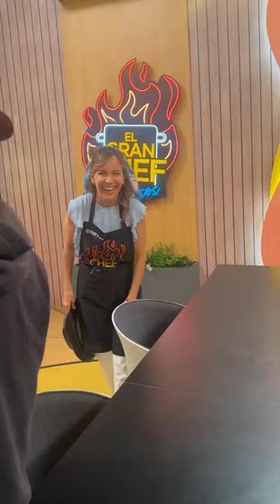DETRÁS DE CÁMARAS | EL GRAN CHEF FAMOSOS T3